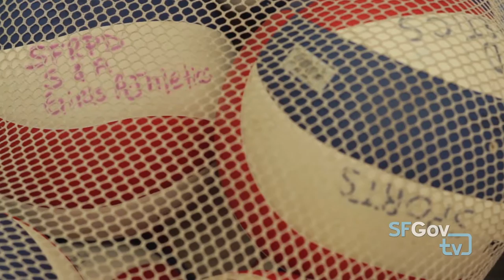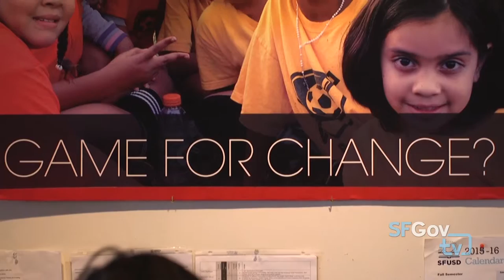Women at Work: Episode 5 - Emily Queliza & Amanda Tugwell